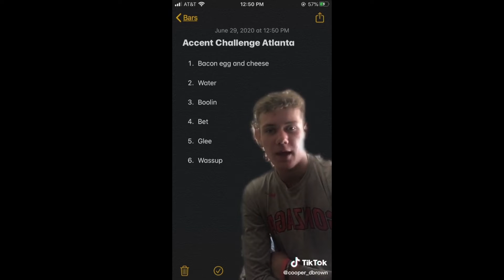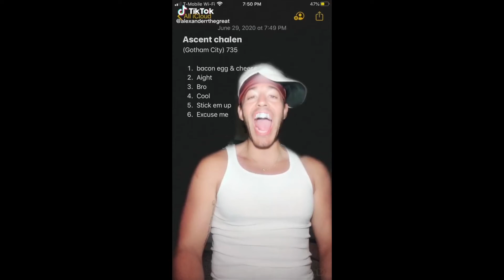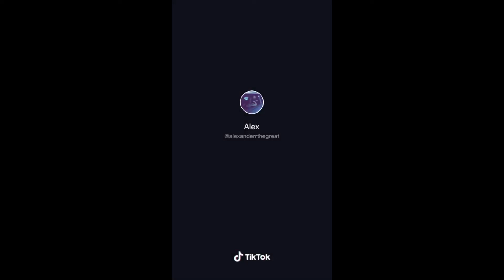Funniest Accent Challenges Compilation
Funny accent challenge videos from TikTok.